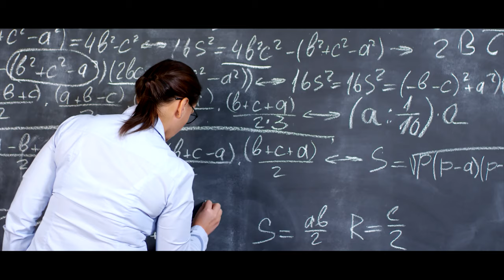GIET UNIVERSITY I FOLLOW YOUR DREAMS I DISCOVER YOURSELF I SCHOOL OF ENGINEERING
Follow your dreams & discover yourself...

At one of the best universities in India "GIET University".

Admissions are Open 2020!
Apply Now!